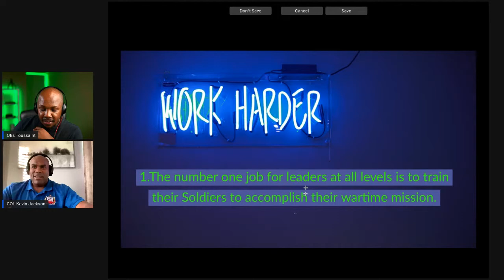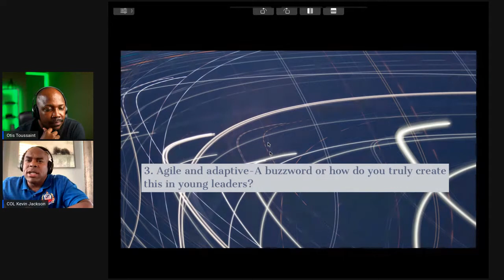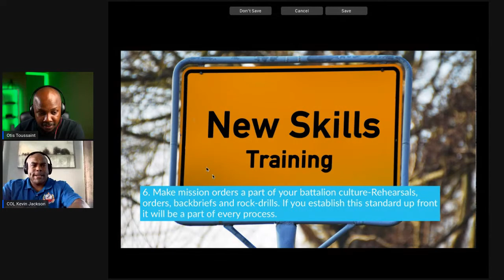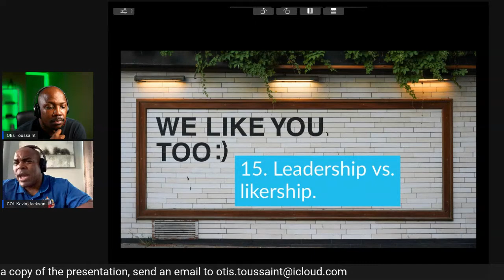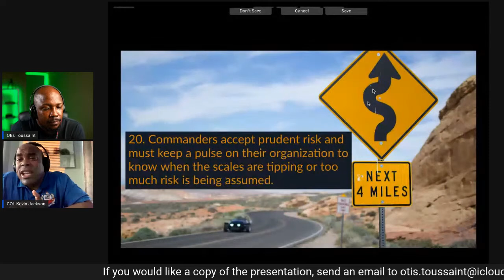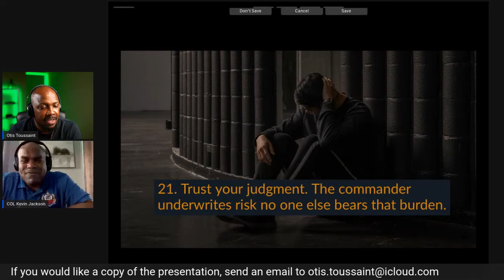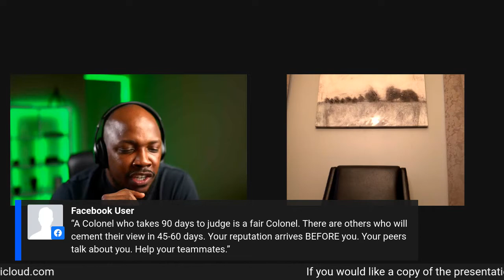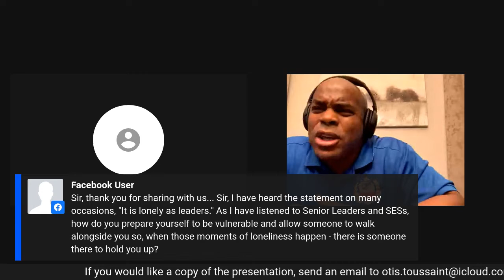Mission Command in a Complex World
COL Kevin L. Jackson graduated from Concordia College and was commissioned into the Field Artillery at North Dakota State University.  His military education includes the Field Artillery Officer’s Basic Course, the  Infantry Officers Captains Career Course, Command and Staff General College and Eisenhower School at National Defense University (NDU). His civilian education includes a Bachelor of Arts in Social Work from Concordia College, a Master’s in Organizational Leadership and Management from Webster’s University and a Master’s of Science in National Security Resources from NDU.

COL Jackson currently serves in the Office of the Secretary of Defense (Policy) as the Afghanistan Country Director.  His previous assignments include: Joint Staff Operations Officer, Battalion Commander 2-15th Field Artillery Regiment, Officer Distribution Branch Chief HRC, Field Artillery Lieutenant Colonel Assignment Officer, Battalion Operations and Executive Officer for 1st Battalion, 377th Field Artillery Regiment and Brigade Operations Officer for 17th Fires Brigade, Fort Lewis WA and various company grade level assignments. His operational deployments include multiple tours in support of OPERATION IRAQI FREEDOM (Iraq) (3), OPRERATION RESOLUTE SUPPORT (Afghanistan) and Operation Joint Guardian (Kosovo).

His awards include: the Bronze Star Medal (with three oak leaf clusters), Defense Meritorious Service Medal, Meritorious Service Medal (3OLC), the Army Commendation Medal (1OLC), the Joint Staff Achievement Medal, Army Achievement Medal (4OLC), the Meritorious Unit Award,  Army Superior Unit Award,  Army Reserve Component Achievement Medal, the National Defense Service Medal, the Kosovo Campaign Medal, Afghanistan Campaign Medal, the Iraqi Campaign Medal, the Global War on Terrorism Expeditionary Medal, the Global War on Terrorism Service Medal,  the Army Service Ribbon, the Overseas Service Ribbon, the NATO Medal the Combat Action Badge, Joint Staff Badge and the Air Assault Badge.